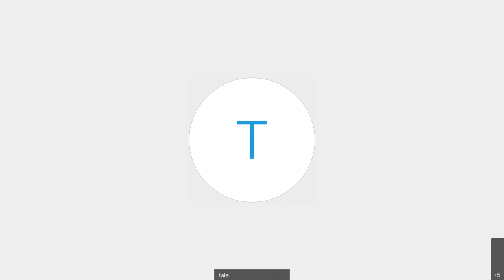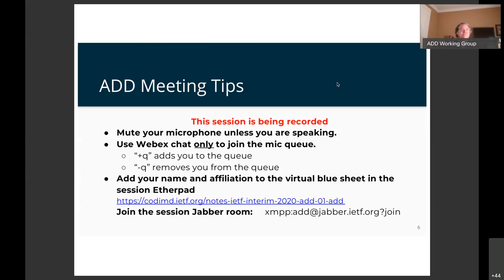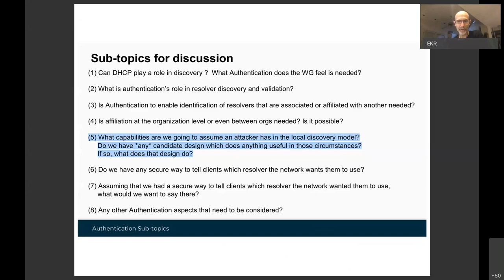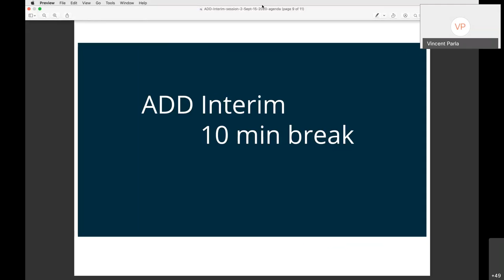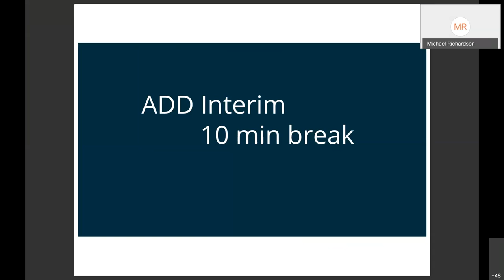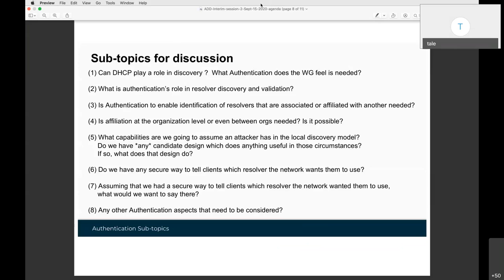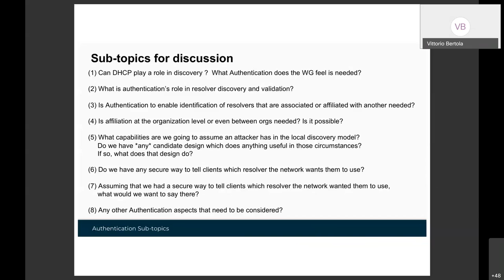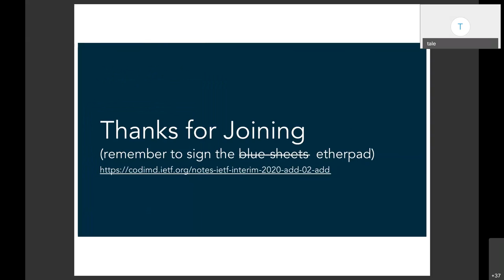ADD WG Interim Meeting, 2020-09-15